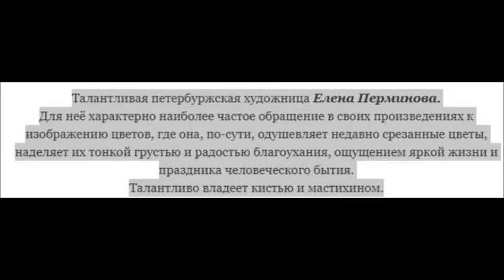Цветы в живописи Елены Перминовой